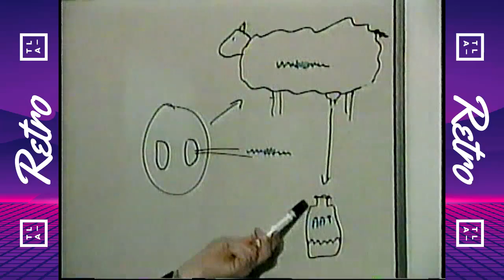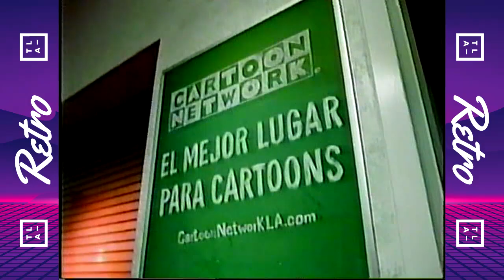Cartoon Network Latinoamerica - Tandas Publicitarias (Junio 2002)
Creditos: telearchivos retro

A Warner Bros. Discovery Company